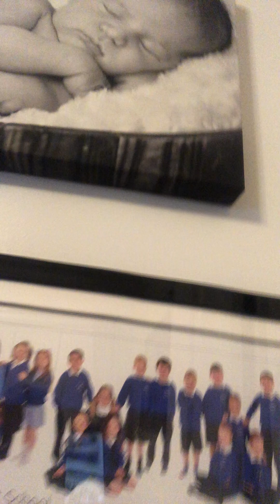8 November 2023